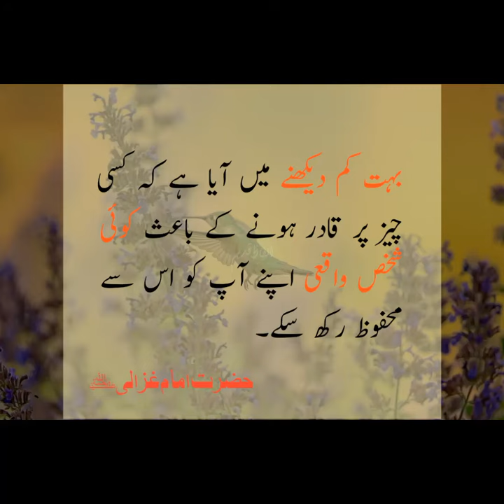Hazrat Imam Ghazali | Quotes In Urdu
Hazrat Imam Ghazali | Quotes In Urdu | Alfaaz e Qadeem